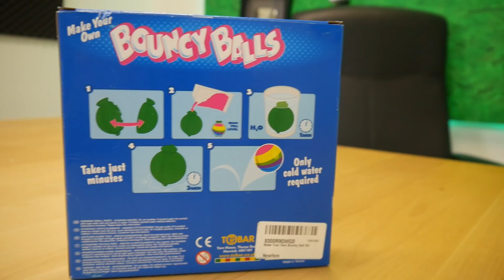Wie man ganz einfach einen XXL Flummi selber macht!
Heute zeige ich euch wie man sich seinen eigenen XXL Flummi selber machen kann.
Bouncy Ball
Mosaic Lantern

Auf meinem Kanal erlebt ihr spaß, Aktion und vieles mehr.
Ich mache Experimente, Life Hacks, dinge du selber bauen kannst und wie gesagt, noch vieles mehr.